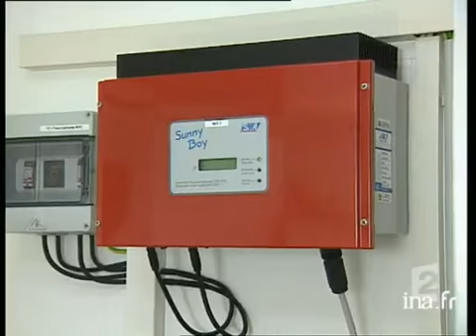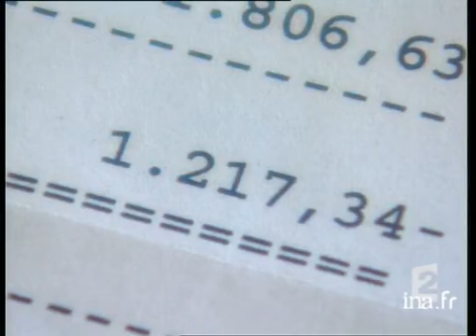Cent mille toîts : économie d'énergie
8 novembre 2003
Energie renouvelable : l'Allemagne s'engage dans l'énergie solaire, après s' être investie dans l' énergie éolienne. L'état allemand lance une politique d'économies d'énergies et l'applique avec de fortes subventions.Interview de Petra LIPKOWSKI, utilisatrice d'Energie solaire, sur les économies que génére cette conversion d' énergie lumineuse en énergie électrique.Interview de Karsten KORNIG , sur la nécessité pour le pays d'être autonome énergétiquement et soucieux de la protection de l'environnement.Duplex de Patrice ROMEDENNE en Allemagne. Images d'archive INA